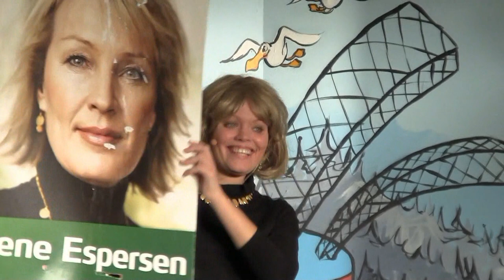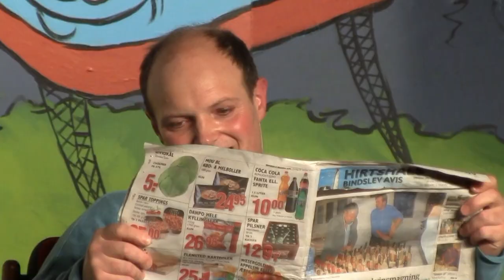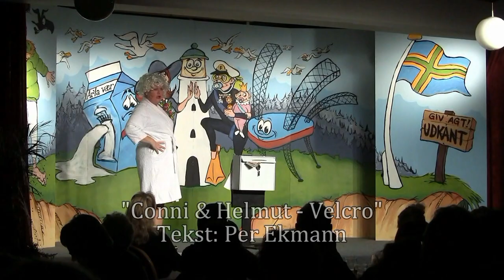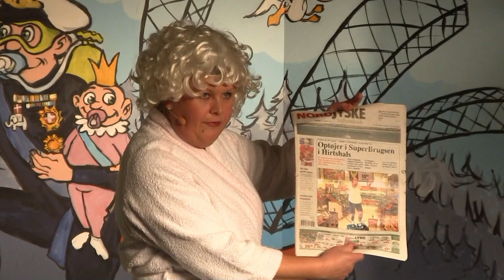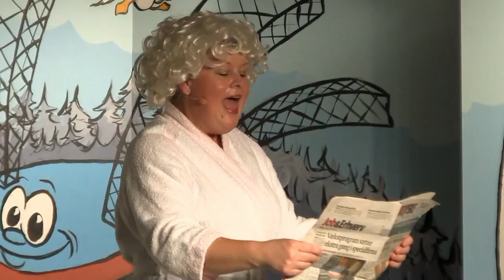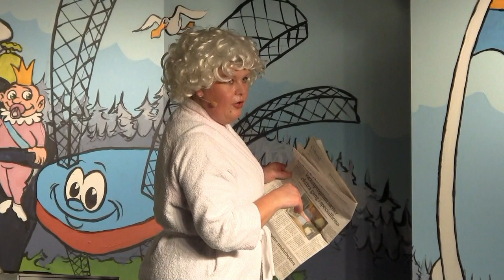Hirtshals Revyen 2011 - Del 2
På scenen:      Yvonne Hansen, Jan Ditlev Andersen, Louise Christensen, Martin Poulsen Nielsen, Sisse Holm-
                         Pedersen og Jesper Andersen
Instruktør og koreograf:    Dorthe Mørch
Kamera:          Henning Hatt Jensen og Per Gunnar Christensen
Redigering:    Per Gunnar Christensen
Udsendelsen varer ca. 56 minutter

Indhold:
00.00    Tågehornet
00.29    Introduktion v/Jørgen Christensen
02.35    Min stripperstang
06.53    Klumpspil
09.24    Plakatfuld
11.48    Vi har, vi havde, vi har haft
16.54    Langbortistan
20.58    Fint skal det være
26.05    Når syrenerne blomstrer
29.55    Klumpspil
32.16    Der var engang en møtrik
34.54    Forældremøde
40.09    Conni & Helmut - Velcro
49.47    Det` revyen
52.40    Tak – og på gensyn
54.45    Credits
56.23    SLUT